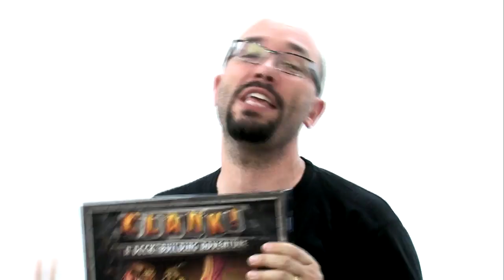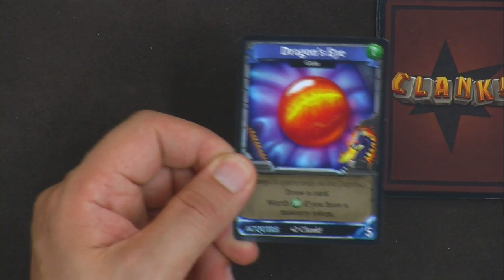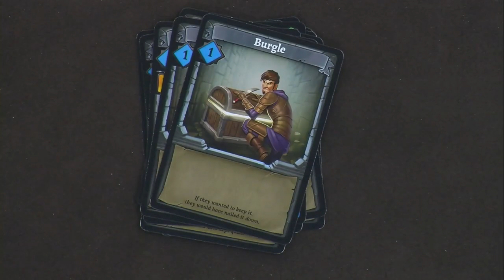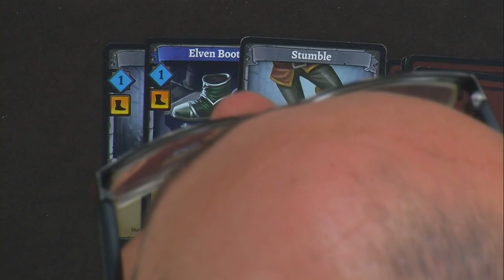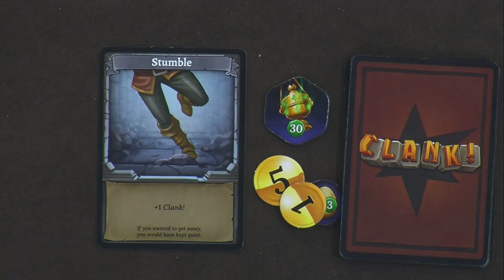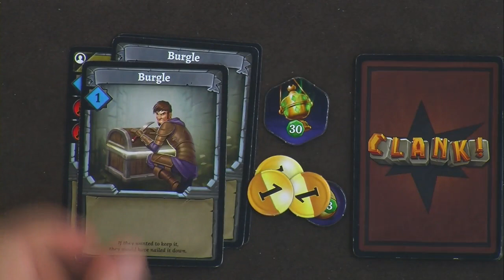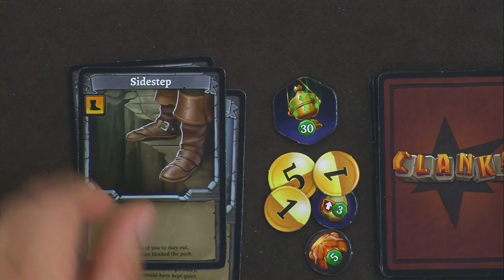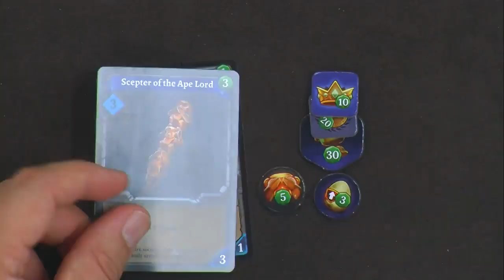Clank, de l'explipartie !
Monsieur Olivier est venu du pays lointain de la Pologne, histoire de nous mener dans un deck-donjon-building-crawler.
JEU RECOMMANDE PAR LE KENNERSPIEL DES JAHRES 2018 !